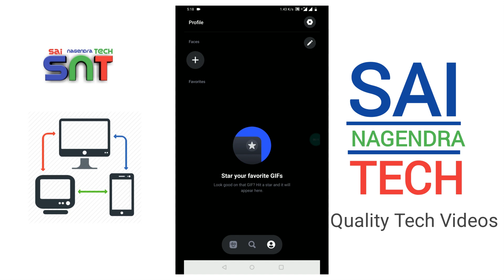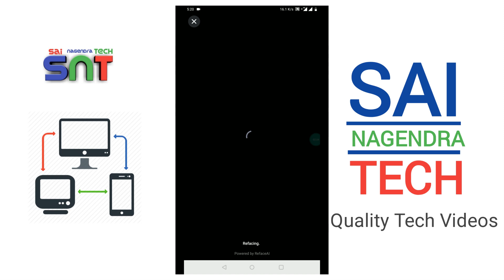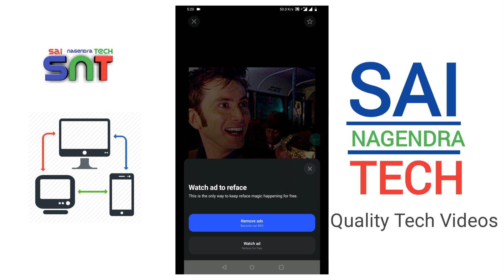How to Create GIF Using Our Photos | Use Yours Photos as GIF's in Telugu | Sai Nagendra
How to Create GIF's Using Our Photos. In this Video I Explained about How to Create our Own GIF's Using our Photos and Doublicat App Full Review in Telugu.